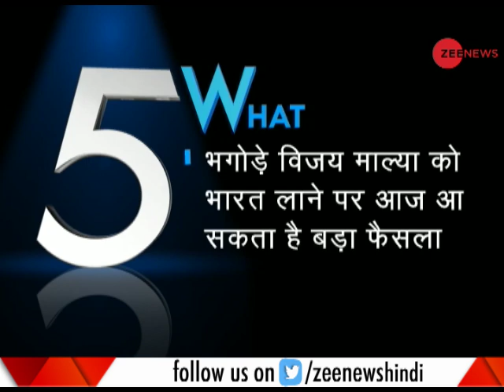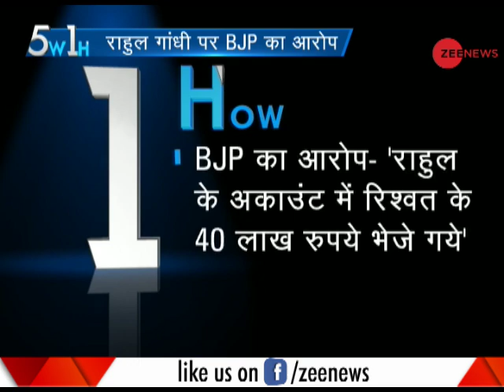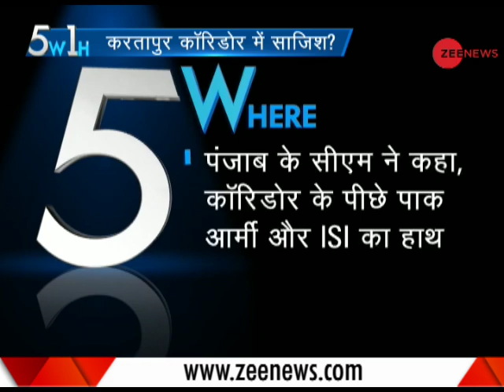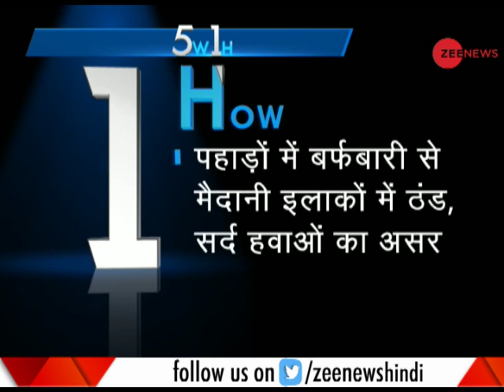5W1H: Watch top news with research and latest updates, 10th December, 2018